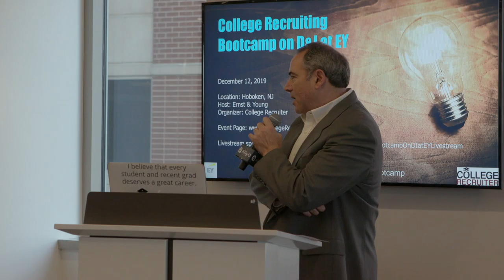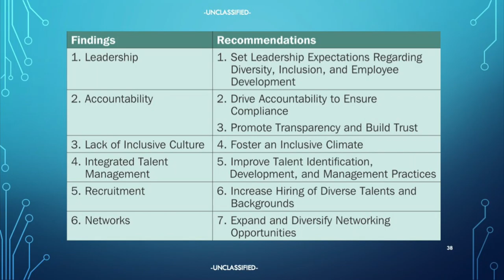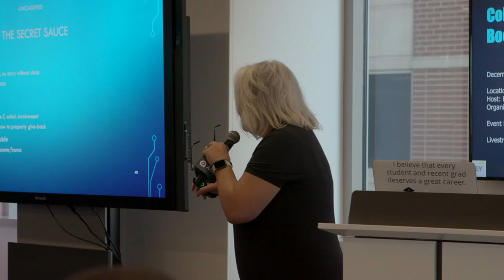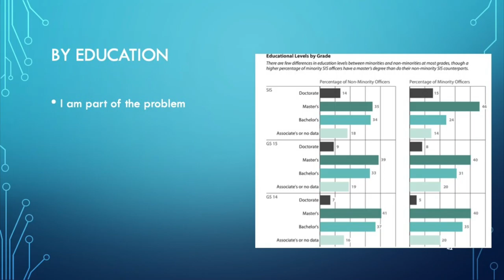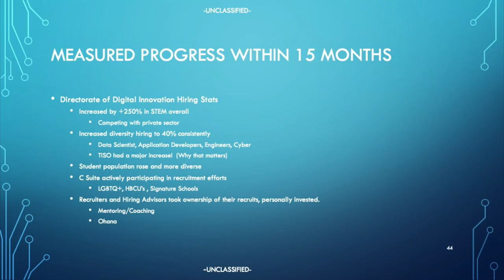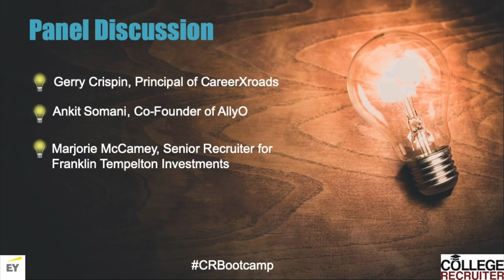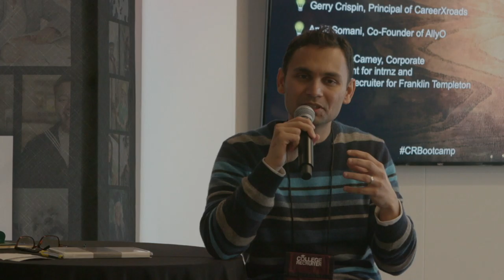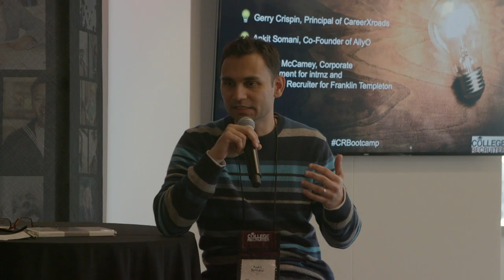Closing Keynote Diversity & Inclusion Winning over the C Suite, Roynda Hartsfield, CIA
Diversity and inclusion have long been goals of leading employers, but the motivations behind those goals have been mixed. For some employers, diversity and making their workforces more inclusive was just something that they felt was the moral thing to do. For other employers, it was legally compelled. Fortunately, more employers are discovering that the more diverse and inclusive their workforce, the more productive is that workforce.
Closing keynote: Winning over the c-suite: How the CIA's talent actuation leaders use productivity data to win support for its D&I programs

[00:33:01] "Every executive had to take unconscious bias. And there was something different between sitting in a classroom and actually implementing. And this is why my last story is there was he was the chief of counterterrorism center. So we're talking about the guy that goes after the big hard targets downrange. And he's a very tall white male.  And I've given him his numbers. Obviously, I hated giving everybody their numbers because that's when all the hard conversations came in. And he said, 'you know, I took that unconscious bias class because I was really surprised.' And I'm like, oh, yeah. And he goes, yeah, I took the class on."
A week later, something was going on downrange and I had to come in and I had to get this email out. It was really urgent and I can't remember the group name. So I handpicked everybody's name in and I'm like, OK, and whose do you think I forgot? And I'm like, I am not answering this question unless I forgot this woman. And you guys, do you think she noticed? Do you do you think she noticed? Yeah, I was like, yeah, dude. I think she noticed. And he was not only that, but she was African-American. And I was like, OK, hey man, I'm not judging. I got biases team. I'm like, OK. So I looked at him. I was like, dude, what you can do about it? And he goes, First I want to apologize to her.

[00:34:28] And I'm thinking, oh man, she she in Egypt or Syria, he goes, No man. she sits right there, right there. And I'm like, oh man. This he goes first. I want to apologize to her about leaving her off the note. Right? And then he went one step further. And this is why I worship this man. He held an all hands because he you know, he normally does every quarter. And he specifically talked about unconscious bias. He made everybody, everybody in the counterterist center take the unconscious bias class."

1:15- Presenter: Roynda Hartsfield, former Chief of Hiring for the CIA's Directorate of Digital Innovations (DDI) and current Head of Talent Acquisition for Excel Technologies, LLC

35:40 Panel discussion:
- Gerry Crispin, Principal and Co-Founder for CareerXroads;
- Ankit Somani, Co-Founder for AllyO; and
- .Marjorie McCamey, Corporate Development for Intrnz and Senior Recruiter for Franklin Templeton.

Held at EY headquarters in Hoboken, NJ, December 2019. Thank you to College Recruiter for allowing me to publish this on my YouTube Channel. I produced, directed, and edited the video.